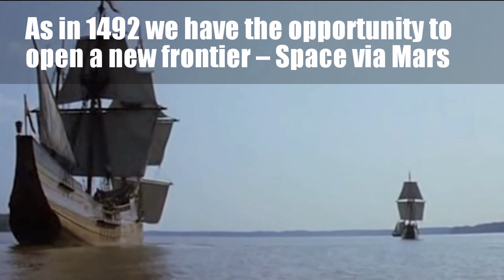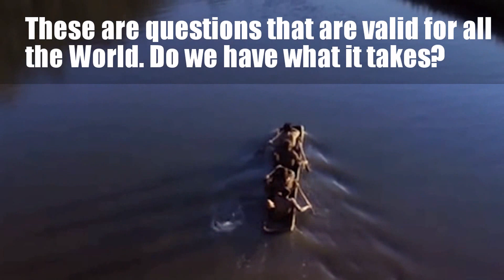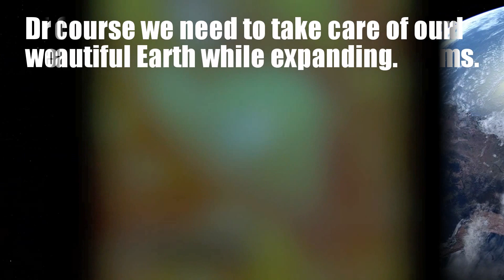Space Colonization TV – Human Colonization of Space – Introducing The Next Significant Step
Description
Space Colonization TV – Human Colonization of Space 1 – Introducing the next significant step

This first video in the series, the introduction of the next significant step, introduces as a key point one of the important messages from a YouTube cc licensed video made by Dr Robert Zubrin, the founder of the Mars Society. His words about which events in History hold temporary and significant importance and which do not are inspiring and have become a catchphrase for this channel. In the clips used for the purpose of this video, Dr Zubrin amongst other talks about the significant importance of events. Specifically, Christopher Columbus leading the expedition to the New World in 1492, and the USA opening up the Solar System for humanity in 1969. In other words, events that opens up new worlds and opportunities and possibilities are of significant importance, contrary to contemporary events that seem to be more important, but in reality only are temporary.
Besides being one of the driving forces behind Mars Direct in 1990 Dr Robert Zubrin was one of the founders of the Mars Society in 1998. Here a few links related to Dr Zubrin:

A few words and references on Dr Gerard O’Neill and space habitats. His work, The High Frontier is from 1976. In this video, I have referenced a few seconds of clips from the Bernal Sphere video available through the YouTube cc video system. This is actually only one of many proposed models for a space habitat made by many different people. Here are a few links related to Dr O’Neill:

There will be more insights on human colonization of Space and space colonies in later videos. For links to these, please check here later if you are interested as I will update the references as soon as these videos are released.

Finally, I would like to give credit to the creative common videos used in this production
It will be on its place here to thank Dr Zubrin and the other videos and their makers and YouTube to enable the users to work like this, i.e. to use the cc licensing possibilities within YouTube.